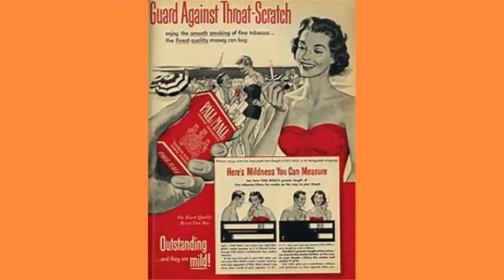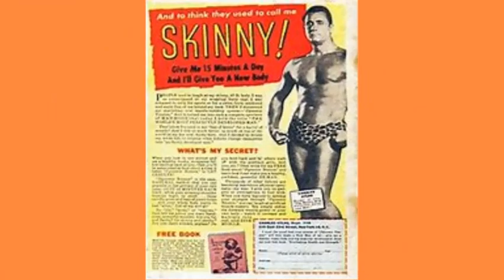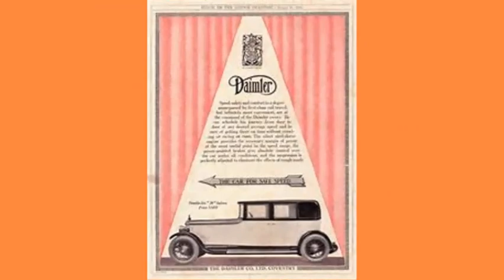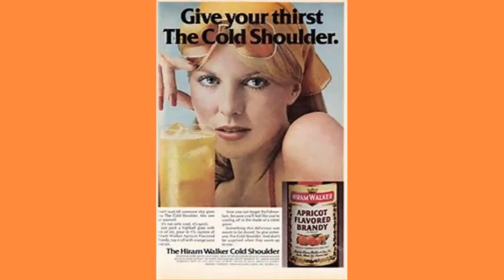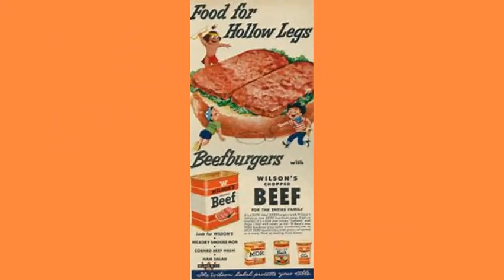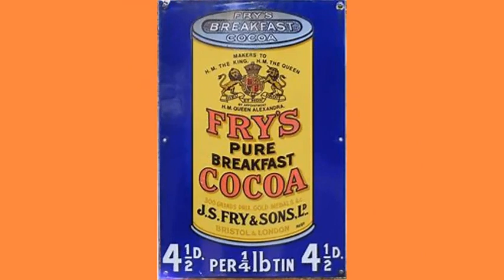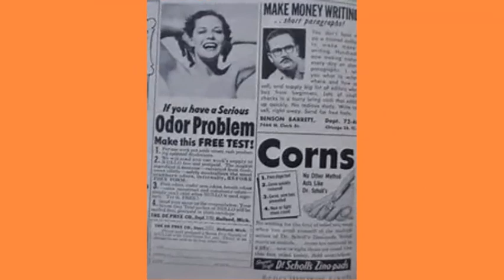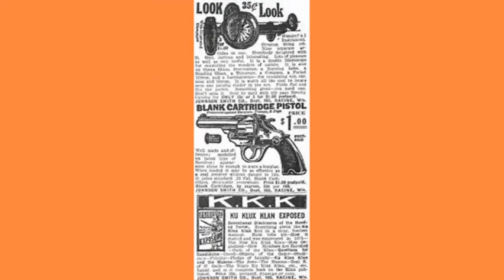OLD ADVERTS FROM TIMES GONE BY (Vintage TV & Magazine ads)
Movie Description : OLD ADVERTS FROM TIME GONE BY
Part : 1 -  Smoking Adverts
   "      2 -  Body Beautiful
   "      3 -  Car Adverts
   "      4 -  Food & Drink Adverts
   "      5 -  Miscellaneous Adverts